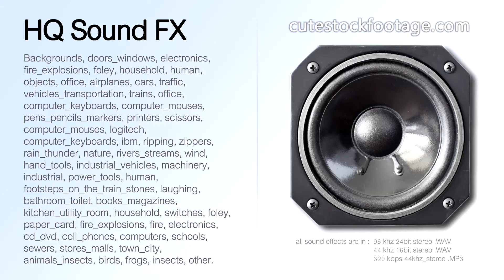Footstep on the train stones slow 15 - HQ sound effect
Footsteps on the train stones, slow steps, single step.